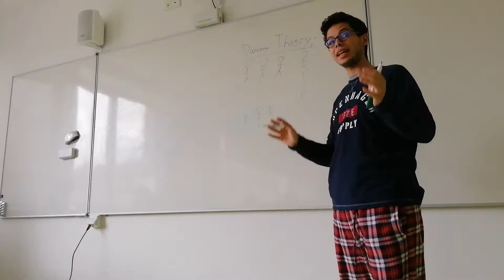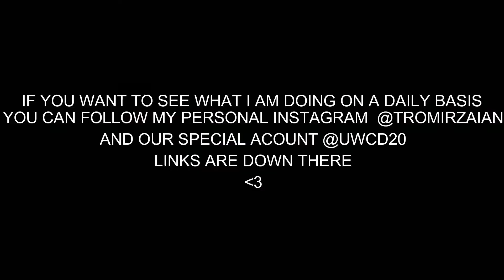UWCD TRASDA: week #12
you can follow my personal Instagram account where I will be doing live videos and posting lots of stuff

and you can follow our class of 2020, where you will learn more about us and be up to date with whatever we do